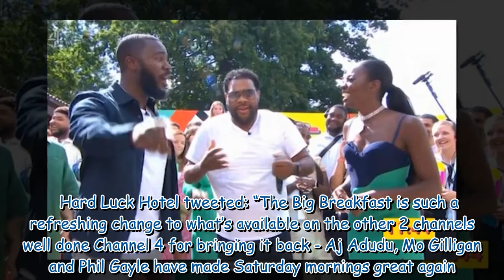The Big Breakfast host issues apology after guest swears live on air ‘I’m so sorry’